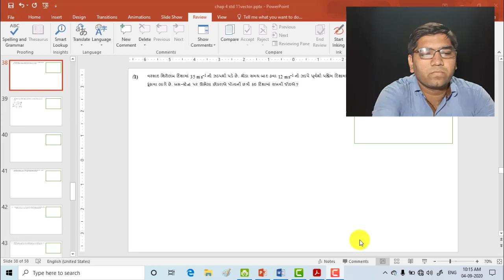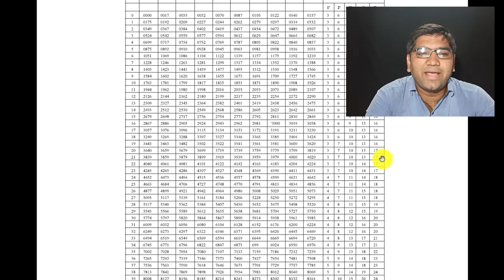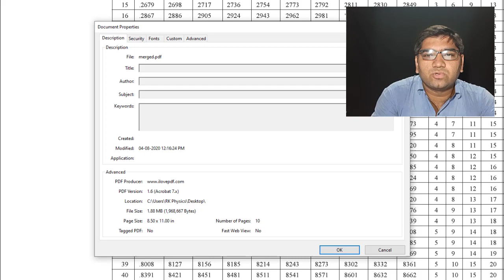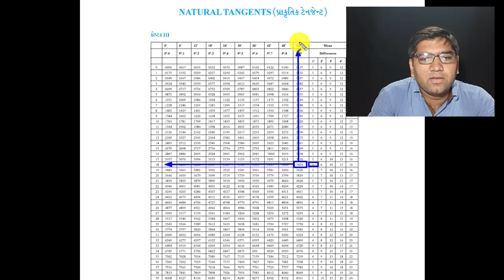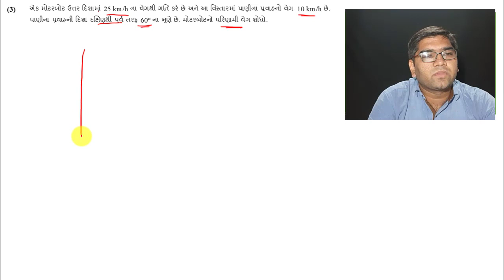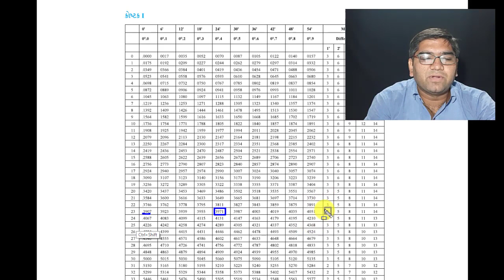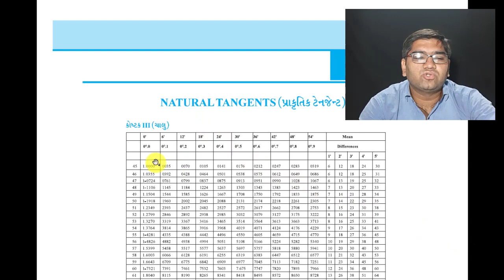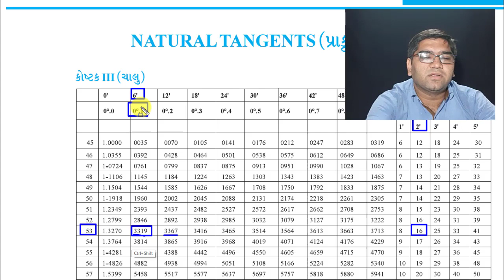Chap 4 || Std 11 || Example 4.1 to 4.4 || lecture 07|| Physics